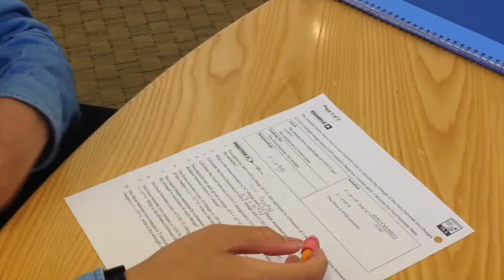muisc video project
All quiet at Gould Academy. Music: Pharaoh - Lar Clobsay